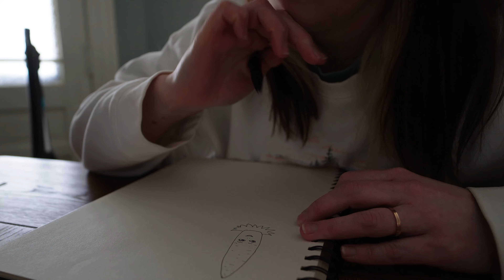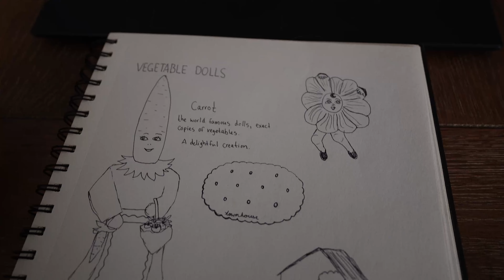I gave myself food poisoning lol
we all need a little extra self-care when we're sick! we started off with a normal vlog, and then BAM all hell breaks loose.

the tea I love so very much

literally every one in there is a banger, not one bad tea.